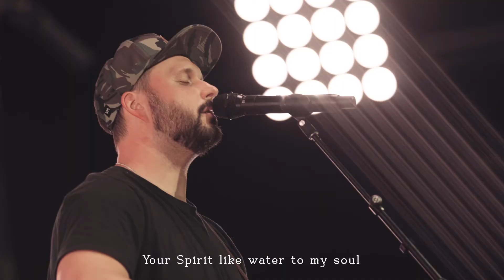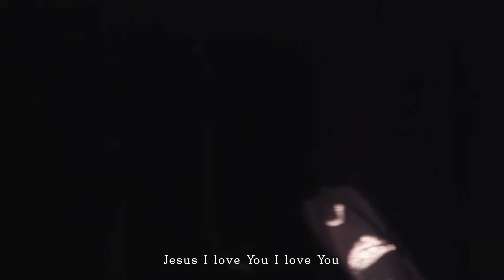Holy & Anointed One - Vineyard Worship | Netcast Music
This is the Netcast Worship Team singing “Holy and Anointed One”- Live from Liberty Tree Mall in Danvers MA. This moment was captured during one of our Sunday services.

Want to experience Netcast Worship live? Join us Sundays, 9am, 11am, or 1pm at Netcast Church - located across from AMC Theatre in the Liberty Tree Mall.